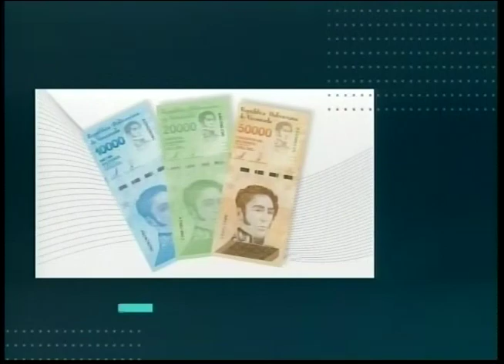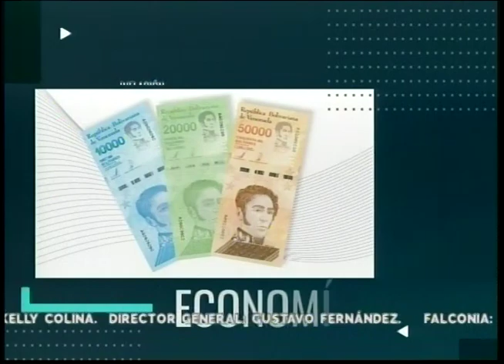PUNTO FIJO DE OPINION HAROLD GUERRERO ESPECIALISTA EN MATERIA TRIBUTARIA 28 07 2023